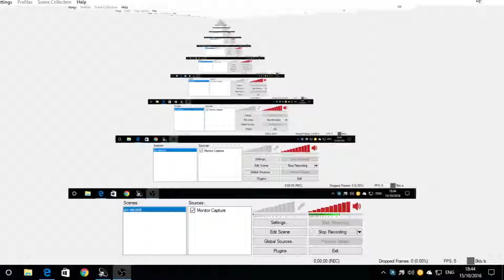diep.io part 3 i am a pro